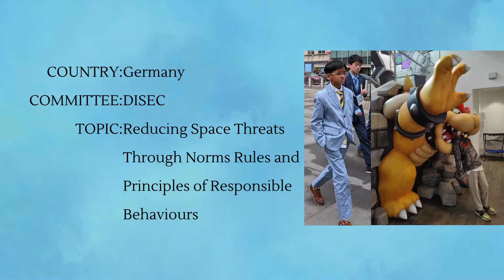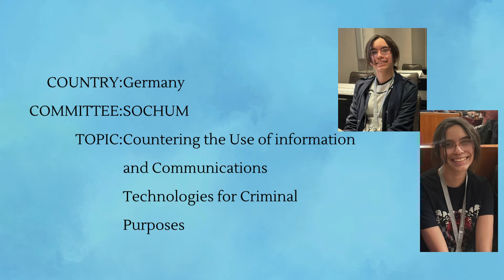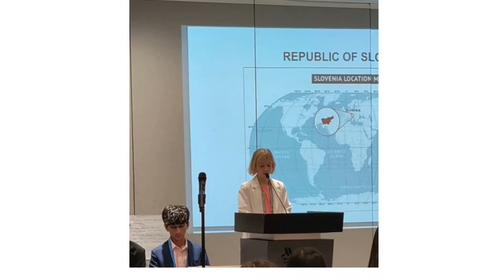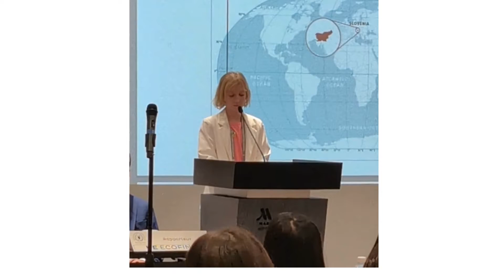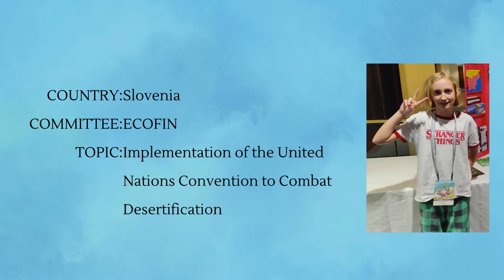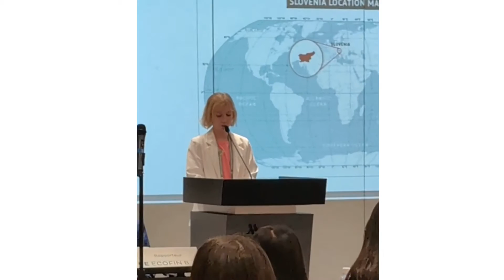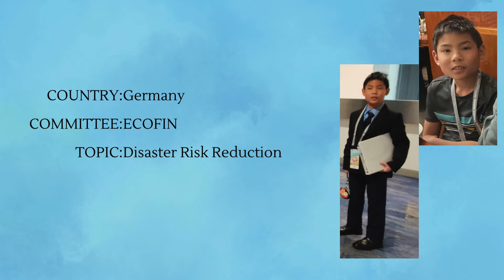2024 MMUN Upper Elementary Speeches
This is a montage of the 6th year speakers at the Montessori Model United Nations (MMUN). We are so proud to see the culmination of all the preparation these students (and their parents) put in to prepare for this event.

Butler Montessori, an accredited independent school located in Darnestown, Maryland, provides a hands-on, engaging Montessori education for students from 18-months through 8th grade. Our nurturing community includes highly trained AMI-certified teachers who support and guide our Toddler, Preschool, Kindergarten, Elementary and Middle School students as they learn and grow. As a certified Green School students explore our 22-acres while practicing sustainability and environmental stewardship daily. We serve students from many Maryland towns including Potomac, Rockville, Darnestown, Poolesville, North Potomac, Germantown, Clarksburg, Gaithersburg, and more!